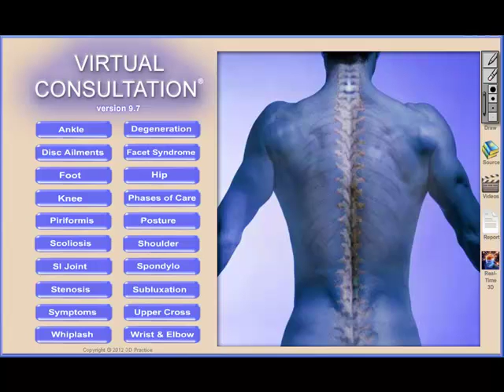Ankle Sprain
Animation of ankle sprain with mild, moderate and severe injury